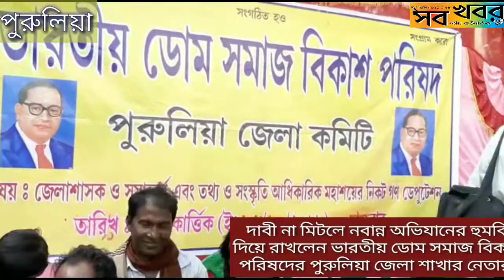দাবী না মিটলে নবান্ন অভিযানের হুমকি দিয়ে রাখলেন ভারতীয় ডোম সমাজ বিকাশ পরিষদের পুরুলিয়া জেলা শাখা।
দাবী না মিটলে নবান্ন অভিযানের হুমকি দিয়ে রাখলেন ভারতীয় ডোম সমাজ বিকাশ পরিষদের পুরুলিয়া জেলা শাখার নেতারা।